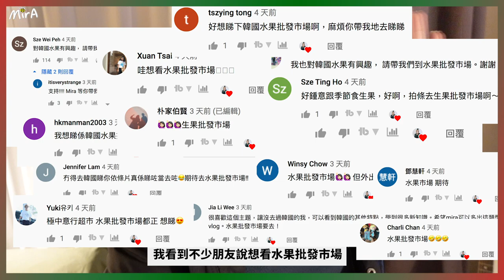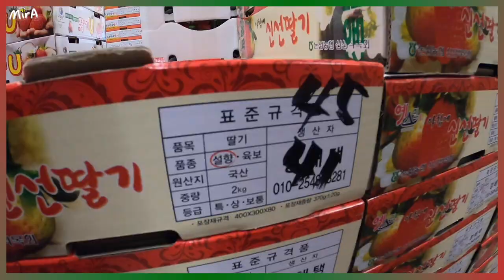[🎄VLOG] 韓國水果為什麼這麼貴？凌晨2點去水果批發市場!! 跟零售價錢差多少?! 🐝 Mira 咪拉